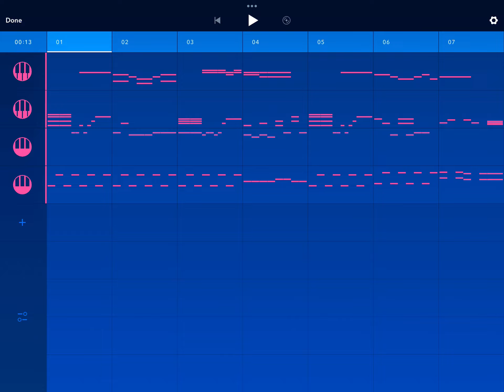【発車メロディー】熱き星たちよ(サビ) 関内 ピアノアレンジver.